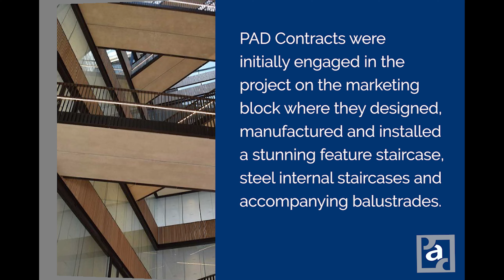Bridges, staircases, architectural metalwork & feature fire surrounds. TVC White City, London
PAD Contracts are proud to have designed, manufactured and installed a range of architectural solutions for the prestigious redevelopment of BBC Television Centre. BBC Television Centre was originally designed by Graham Dawbarn and built between 1948 and 1960, and was home to some of the nation’s best-loved TV programmes.